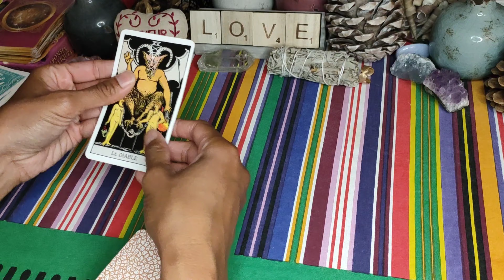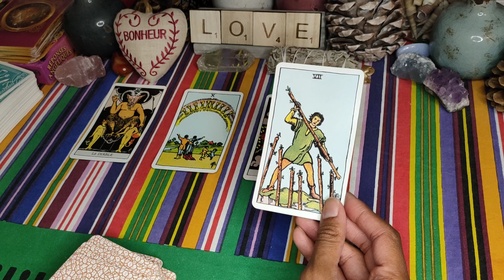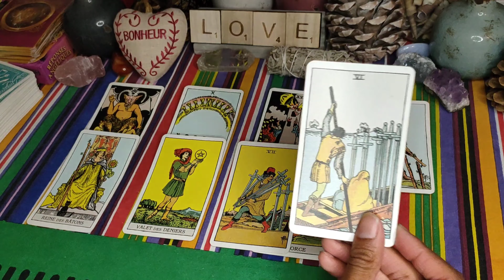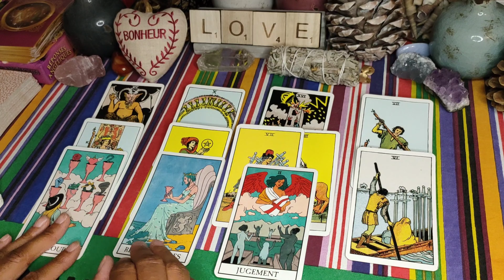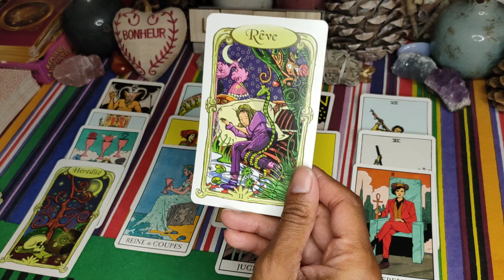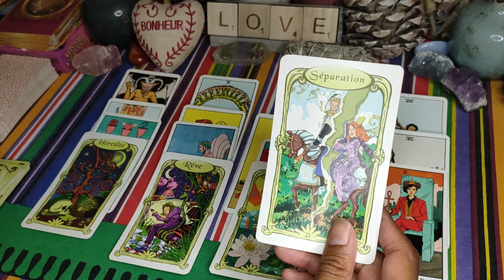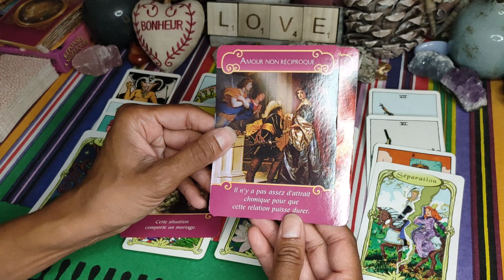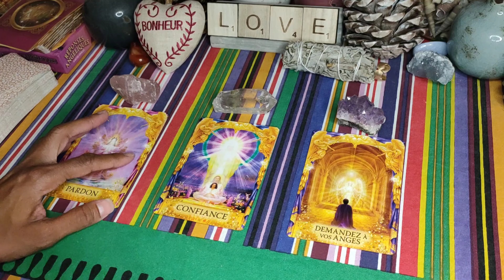VERSEAU ♒♥️ Septembre 2021🌞: il est temps de S'ÉLOIGNER 💪🔥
Guidance sentimentale - Célibataire - en couple - verseau septembre 2021 - horoscope septembre 2021 - voyance - tarot

Voici votre guidance sentimentale générale pour la fin du mois de septembre 2021❤️
Retrouvez celui du mois d'octobre à la fin du mois de septembre 😉.

À bientôt 😉🌞